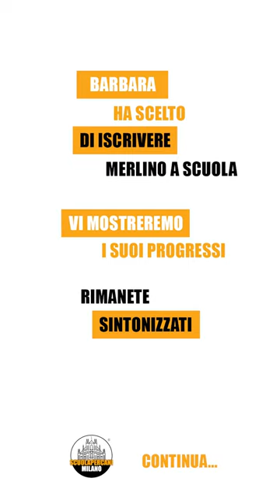BARBARA FUNGHINI E MERLINO - VALUTAZIONE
BARBONCINO NANO AGGRESSIVO
Barbara si è rivolta a noi perché il suo barboncino nano di 2 anni, Merlino, mostra una forte aggressività durante le interazioni tattili presentate dall’essere umano, risposte aggressive che vengono manifestate anche nei suoi confronti
A seguito della valutazione svolta, Barbara, ha deciso di incominciare subito un percorso a Scuolapercani Milano
Vediamo com'è andata la sua valutazione
📌SCUOLAPERCANI MILANO
Paderno Dugnano, Viale Toscanini 28 (MI)